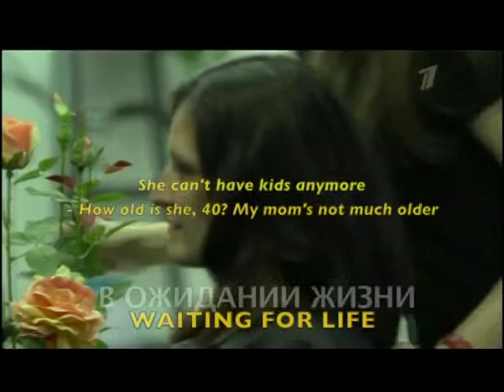Sperm Donor Becomes True Love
In this episode of the odd Russian series "Housekeeper" a woman's desire for a baby leads to her finding a lover.